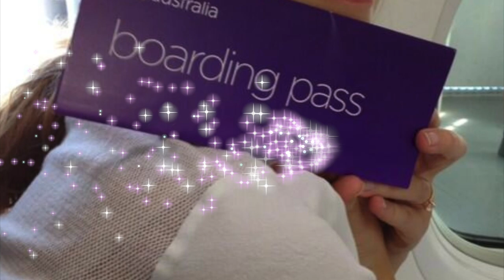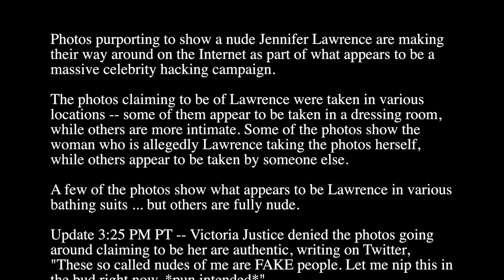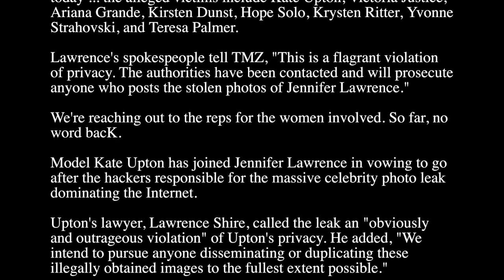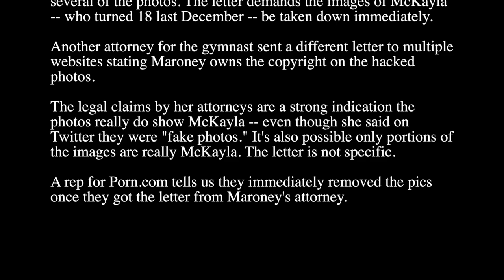Celebrity Nude Picture Scandal - Celebrities Affected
here are a ton of other partially nude photos of celebrities posted today ... the alleged victims include Jennifer Lawrence, Kate Upton, Victoria Justice, Ariana Grande, Kirsten Dunst, Hope Solo, Krysten Ritter, Yvonne Strahovski, McKayla Maroney and Teresa Palmer.

The leading internet service provider in New Zealand has blamed a meltdown of its service on people trying to access leaked picture of naked celebrities.

Many Spark customers were unable to get online for two days until the service was fully repaired on Sunday.

The company has blamed the outage on users clicking on links that they believed would lead to nude pictures of celebrities, but instead installed viruses on the customers' computer, driving traffic to overseas sites and crashing the network.

Formerly called Telecom, Many Spark changed its name last month and has more than 600,000 customers in New Zealand.

The cyber attack follows an online leak of intimate photos of celebrities including Jennifer Lawrence, Ariana Grande, Cara Delevigne and Kate Upton.

How dumb can you be?

Excoriate Perez Hilton, come down on 4chan, but what I want to know is why these celebrities have nude photos on their phones to begin with?

Maybe I grew up in the dark ages, when you had to go to the porn shop to buy European magazines to see naked ladies, when it was a breakthrough when “Penthouse” printed pictures of women below the waist. But despite being aged, a veritable antique, I’m fully aware that if you don’t want anybody to know anything, don’t put it on the Internet!

No, let me restate that. If you’re going to do anything illicit, do it alone, in the bathroom, in the dark.

Is it any wonder the public is interested in nude photos of celebrities? Isn’t that what they’re selling? There aren’t that many unattractive actors and actresses in America. No, you won the gene derby, you worked on your craft and you made it. Congratulations! But do you have to be so dumb?

I mean exactly why do you need to take nude photos of yourself to begin with? When did that become the highest form of art? Ain’t that America, where sex is taboo, but you flaunt your naked body nonetheless. I mean which way do we want it, European style, with naked boobies on the beach, or buttoned-up puritanical?

Oh, of course I feel sorry for Jennifer Lawrence and Kate Upton and the rest of the cadre whose names I don’t recognize. But it really makes me wonder if they live in the real world. Are they so busy flying private and staying at the Four Seasons that they don’t know what’s going on?

There’s a camera in every store..

There’s a camera in the taxi.

There’s a black box in your car.

And I believe we should definitely be debating privacy. But when I can go online and see a list of everywhere I’ve ever lived, the residence of my ex-wife, even the assets owned by my long deceased dad, I don’t enter anything in a field that I don’t want everybody to know.

Kind of like addresses… Want to buy something illicit on the Internet? Don’t ship it to your home. That data is there…FOREVER! Kind of like Jennifer Lawrence’s nude pics.

We’ve had leaked sex tapes, we’ve been living in this Internet era for nearly two decades, and suddenly we’ve got actresses stunned that their data isn’t safe?

You never got your phone stolen? You’ve never lent it to another to take a picture? If you’re famous, no one’s ever snapped a photo of you without asking first? Hell, this has happened to me, and my fame can fit in a thimble compared to that of Jennifer Lawrence and Kate Upton.

That’s the society we live in.

As for iCloud… Read this story:

“The Police Tool That Pervs Use to Steal Nude Pics From Apple’s iCloud”

Furthermore, Google keeps your search history. So when you’re at home, surfing porn, know that you are not alone, big brother is watching.

So what are we gonna do about this?

SELF-POLICE!

This was a crisis on Facebook a few years back. Drunken pics of college students went on their permanent record and prevented them from getting jobs. Did we beat up the corporations for using this data? Hell, we couldn’t even get Facebook to give an adequate response. No, we educated ourselves and stopped posting that information. A big activity became scrubbing photos from Facebook the night after a party. Everybody woke up.

Why can’t the actresses involved in this scandal wake up?

The last time I checked I had a body. Not that I’m proud of it. But I’m not taking naked photos of it and sending it to my girlfriend, because then they’d exist. On my phone, in the cloud, on my computer. If someone wanted to blackmail or humiliate me…